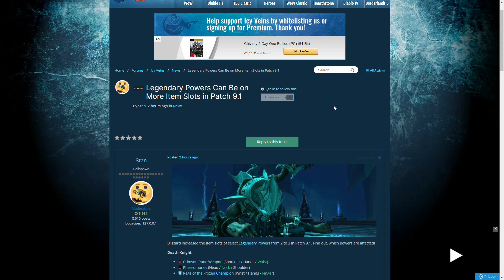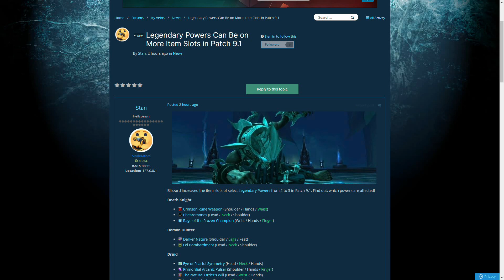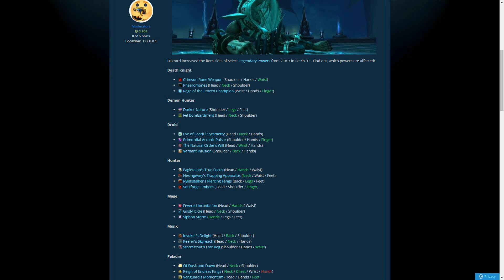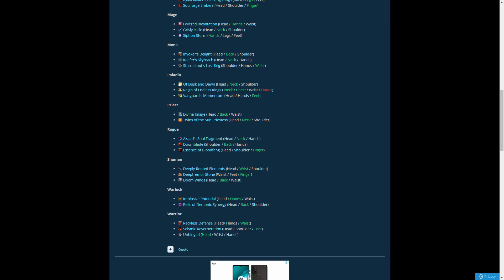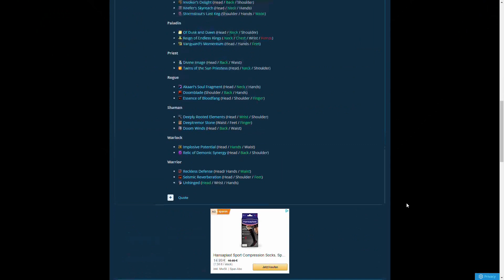Neue Legendary-Slots mit 9.1! Die Übersicht für alle Klassen+Specs [World of Warcraft: Shadowlands]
Mit Patch 9.1 könnt ihr einige Legendaries aus World of Warcraft: Shadowlands in neue Slots packen. Ich verrate euch, welche.